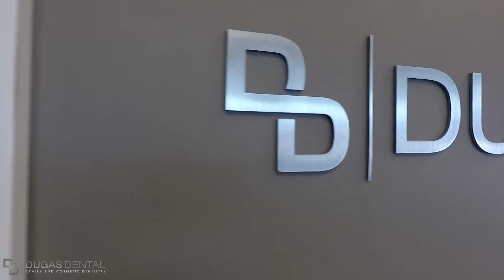Meet Dr. Dugas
Dugas Dental - Family & Cosmetic Dentistry